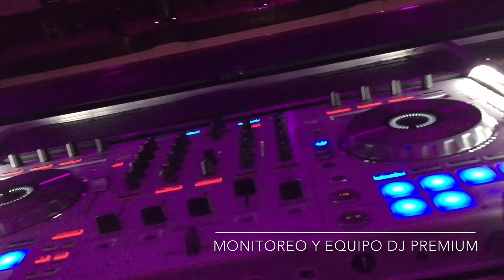Boda Mariana y Carlos Gran Hotel CDMX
Producción Platino Plus para ambientar la Boda de Mariana y Carlos